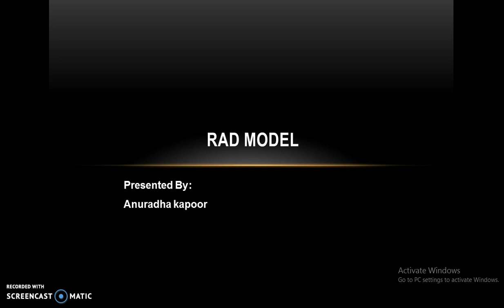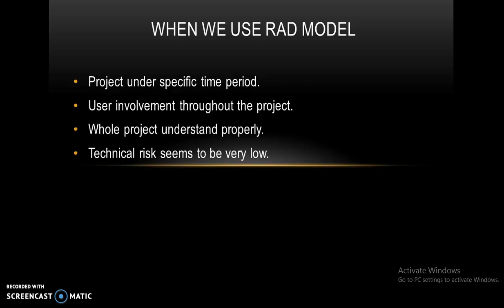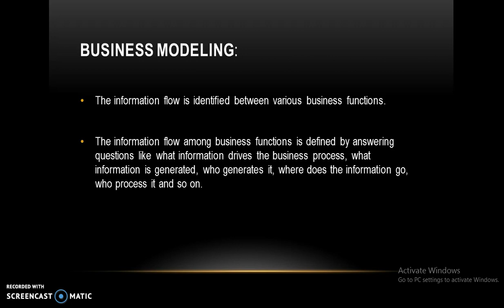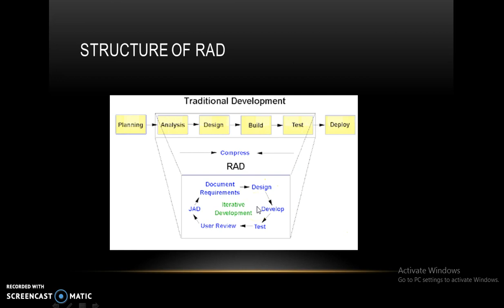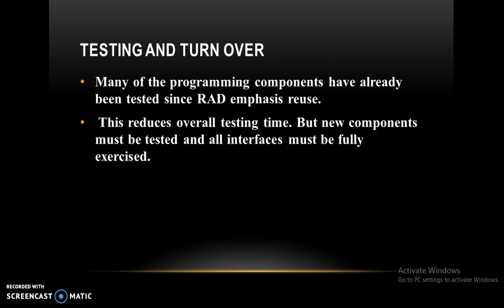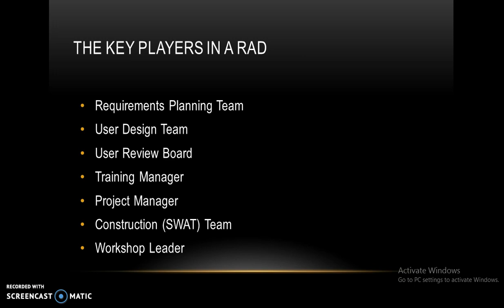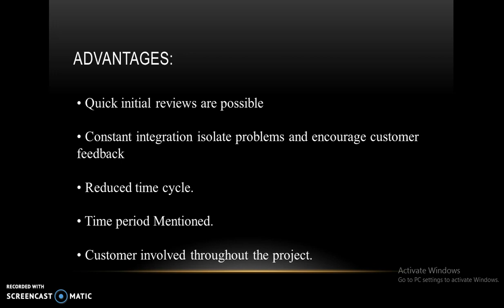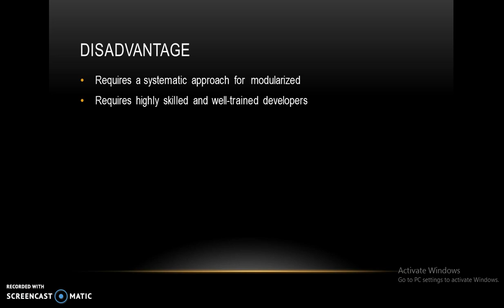RAD model of software engineering in hindi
Dear Friends, In this video we are going to learn about RAD model in software engineering